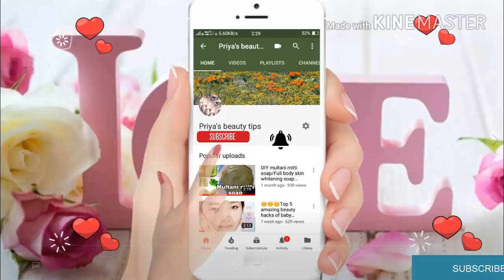HOW TO MAKE BANANA HAIR MASK AT HOME||HAIR MASK FOR FRIZZY AND ROUGH HAIR||PRIYA'S BEAUTY TIPS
HELLO FRIENDS WELCOME BACK TO MY CHANNEL TODAY I M SHARING  A VIDEO ,IN THIS VIDEO I'LL SHOW YOU THAT HOW TO MAKE BANANA HAIR MASK .AND THIS HAIR MASK WILL MAKES YOUR HAIR SUPER SOFT,SILKY AND SHINY.